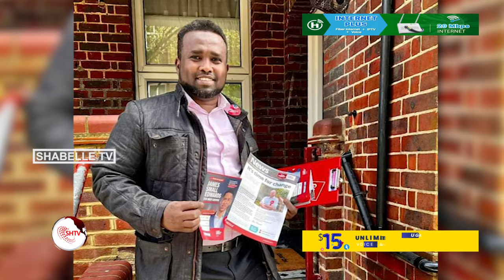Waa Kuma Soomaaliga Hogaamin doona Xaafada ay Boqortooyada Ingiriiska Keliya degan tahay?